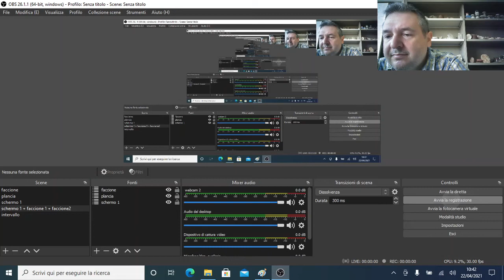Prodotti notevoli somma per differenza